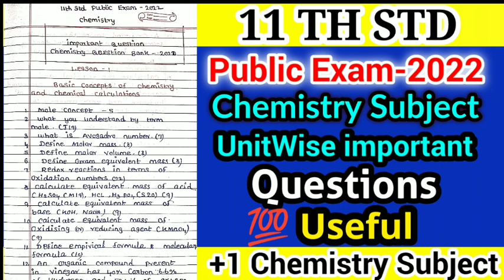TN 11TH STD CHEMISTRY PUBLIC EXAM-2022 UNIT WISE IMPORTANT QUESTION BANK II +1 CHEMISTRY PUBLIC EXAM